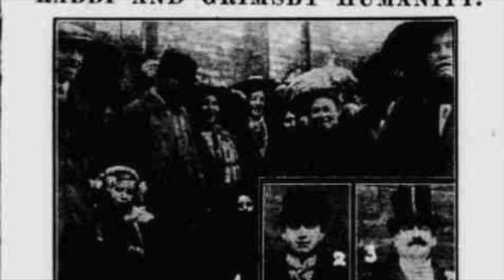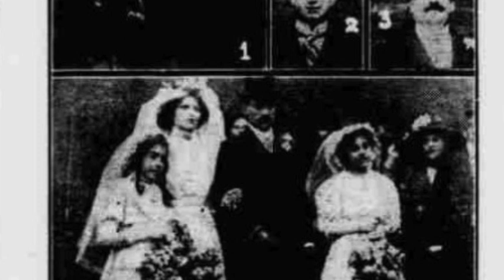We Were There Too Podcast - Jews of Grimsby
British Jews in the First World War - We Were There Too collects, commemorates and tells the story of the Jewish community throughout Britain during the First World War period.

In this episode find out some of the stories of the Jewish community in Grimsby - how they arrived in the port town, and how they contributed to the First World War.

Discover more about the We Were There Too project on our